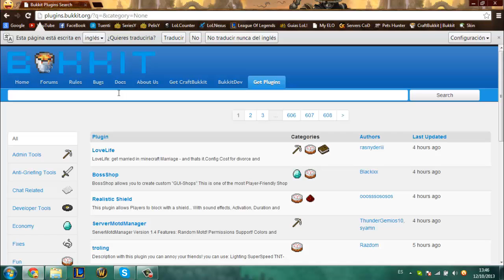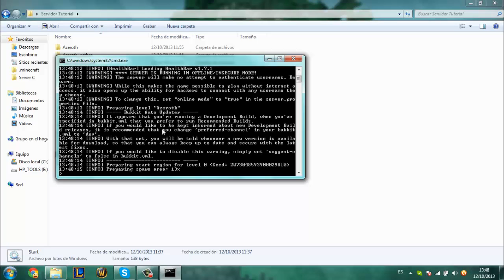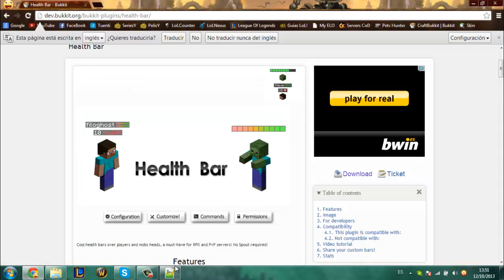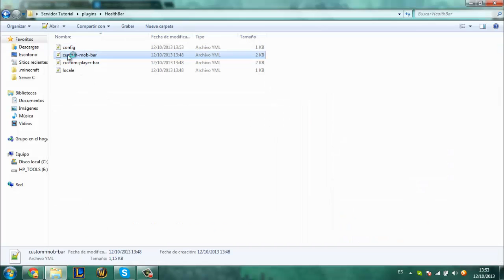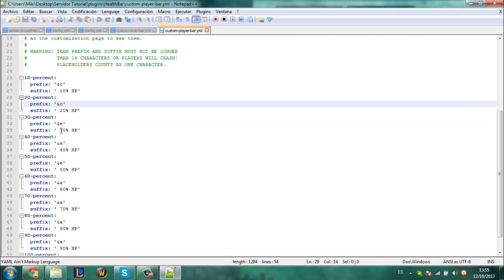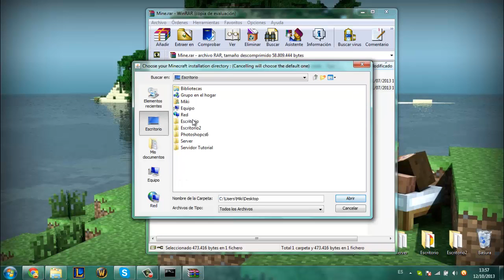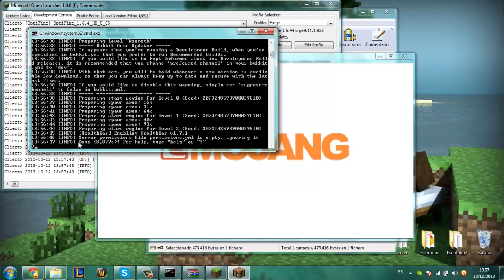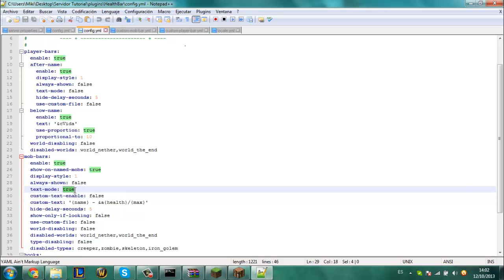Plugins! | Ep.1 | Health Bar | 1.6.4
En esta '' serie '', voy a ir subiendo plugins, en modo de episodios, cada episodio añado plugins al servidor, así que si pasas directamente a ver el capitulo 15 sin ver los anteriores, PUEDE que no te funcione, porque no tienes los plugins necesarios de los capítulos anteriores. ( Ahun así, para cada plugin dire que plugins son necesarios, asi no habrá confusiones).